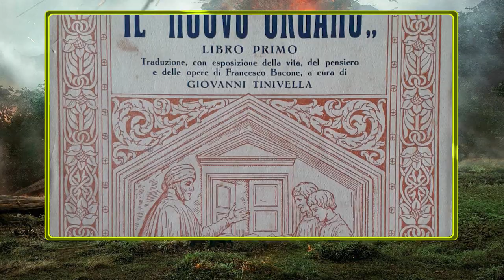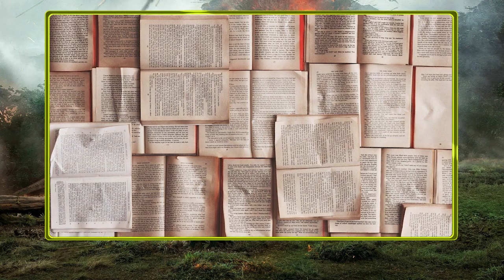01: "JURASSIC PARK: LUCI E OMBRE DELLA SCIENZA"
Esplora con noi le affascinanti meraviglie e i lati oscuri della scienza attraverso Jurassic Park! In questo video, analizzeremo le incredibili tecnologie e le scoperte scientifiche dell'umanità, ma anche i rischi e le implicazioni etiche di tali esperimenti. Unisciti a noi per un viaggio tra le luci e le ombre della scienza di Jurassic Park!

Testo di Marco Di Paolo

Acquisti Consigliati:
1. “Casa Atreides VOL.1”
2. “I Cacciatori di Dune”
3. “La Prigione Fantasma”
4. “Una Prova di Coraggio:”
5. “Star Wars: Ai Margini della Galassia”

Wishlist Amazon
Se acquisti dal link Amazon sostieni il Canale